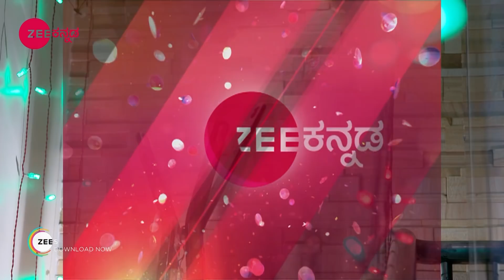Mahadevi - Webisode - 796 - Manasa Joshi - Zee Kannada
Mahadevi is a Kannada drama television seriesClick Here to Subscribe Channel The show is an enthralling tale of devotion and magicClick Here to Subscribe Channel The story revolves around Sundari, who works at the temple, and her family depends on the temple for their livelihoodClick Here to Subscribe Channel However, Sundari doesnt believe in the Goddess, which angers a lot of people, including her familyClick Here to Subscribe Channel Sundaris disbelief towards the Goddess goes deeper to her past incarnation as the Princess Rajeshwari, a great devotee of the GoddessClick Here to Subscribe Channel